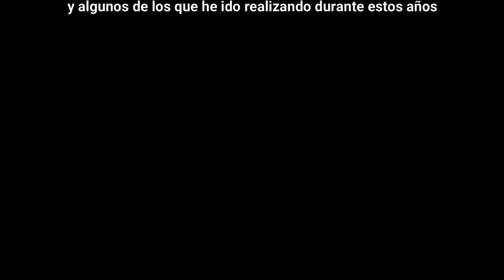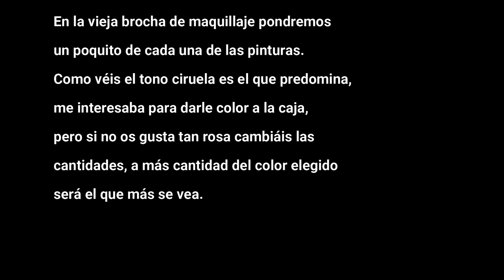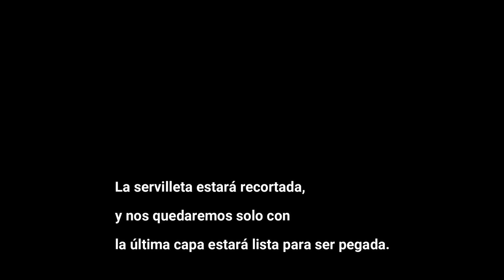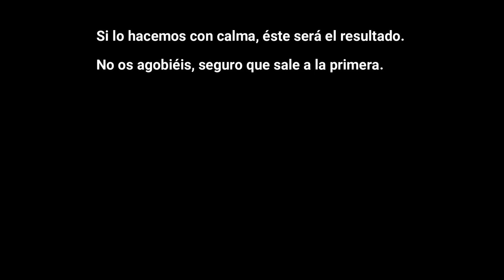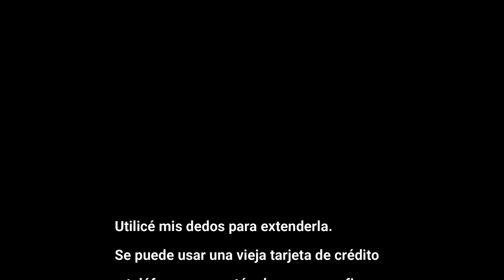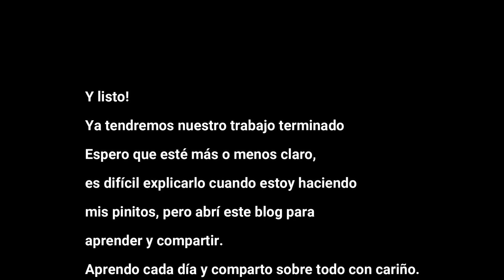Caja de madera decorada con resina y decoupage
Hoy os enseño uno de mis primero tutoriales, una caja decorada con decoupage y resina líquida. Espero que os guste!!